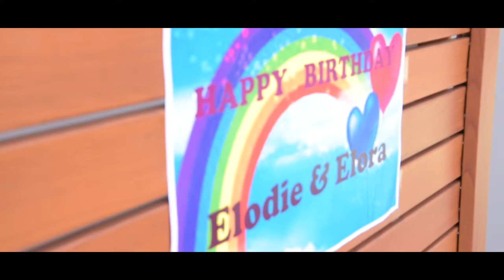Darwin Videography | North Australia Media | Birthday Party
Northern Territory Photo + Film | North Australia Media

Elodie and Elora are in love with their unicorn-themed birthday party film! These are pricless, beautiful memories captured for their family to enjoy for decades. Happy Birthday to these two wonderful little beings.

NORTH AUSTRALIA MEDIA
Creatively capturing family moments, business promotional films and other events through professional videography and photography.
 Darwin, Northern Territory